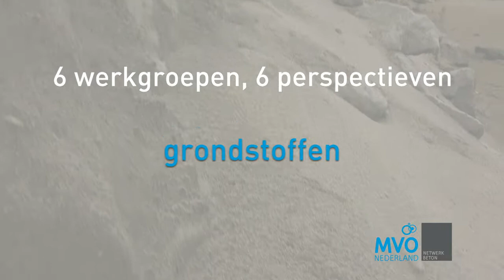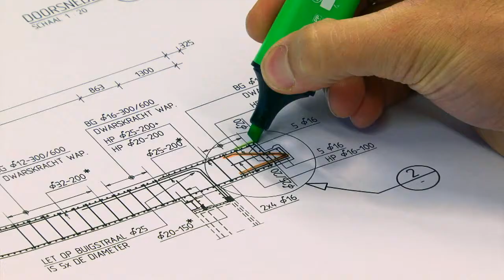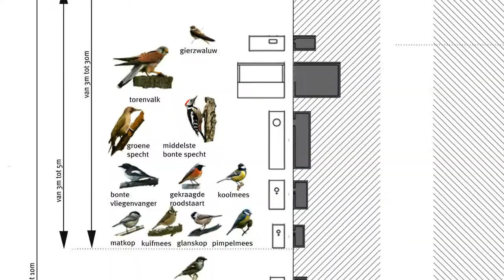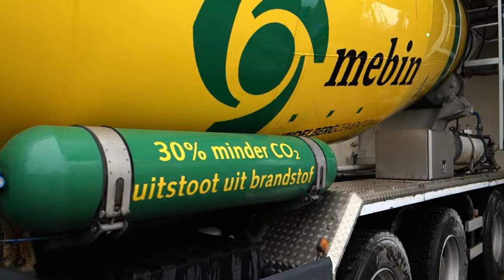Green Deal beton wordt concreet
Op 15 november 2012, tijdens de Betondag in de Doelen in Rotterdam, tekenen de ruim 20 bedrijven uit het MVO Netwerk Beton voor de eerste set van afspraken in de Green Deal Beton.